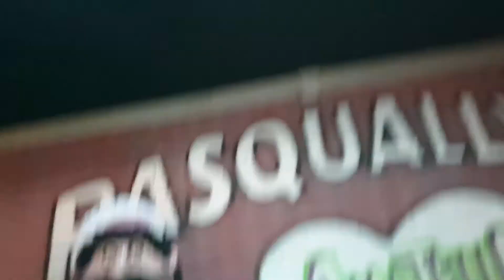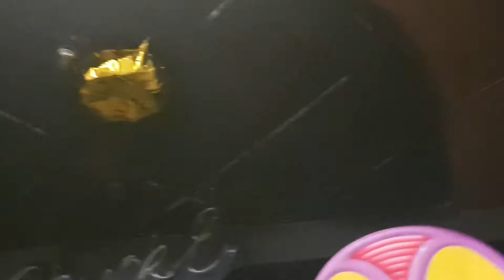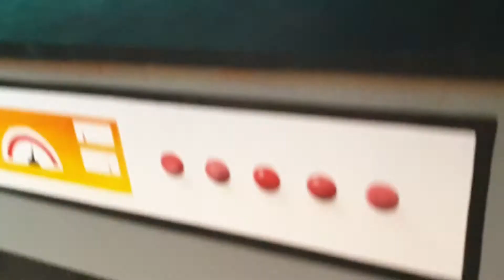Chuck E Cheese Savannah GA Animatronic Update Part 11